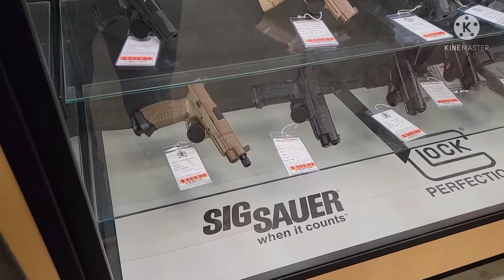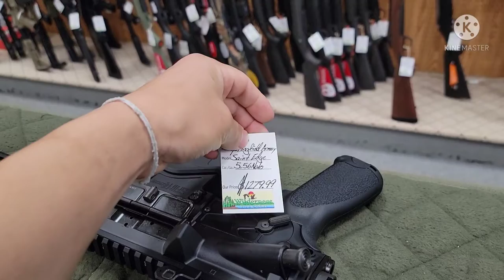my first gun shopping store 2021